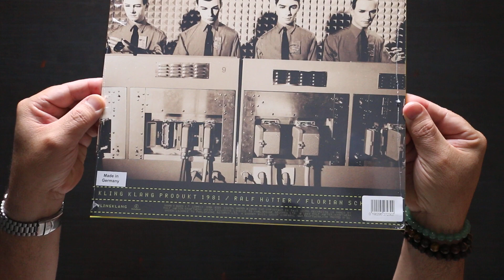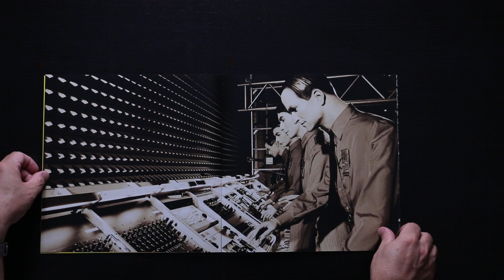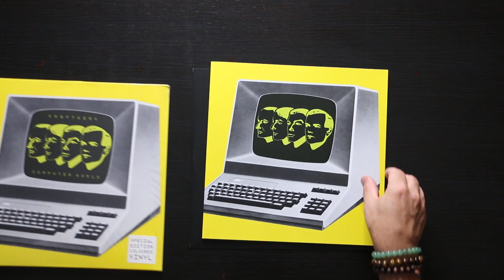Unboxing - Kraftwerks - Computer World on 180g Yellow Translucent Vinyl